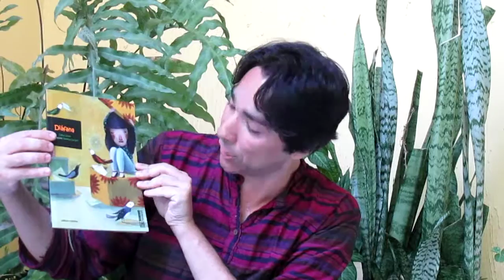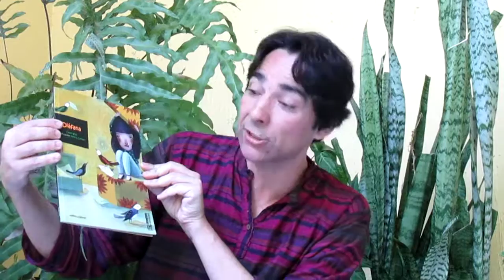Diáfana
Indicação de Leitura do Educador e Contador de Histórias Paulo Fernandes. Parceria Editora Scipione.